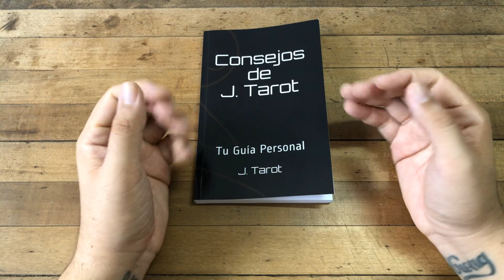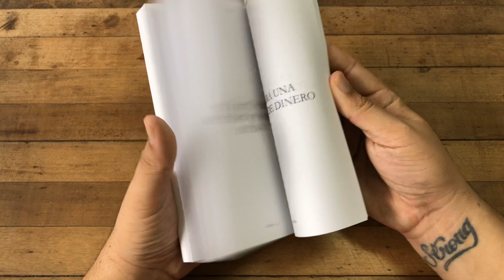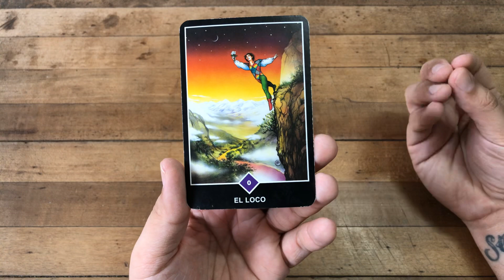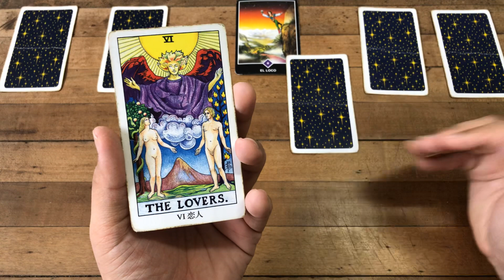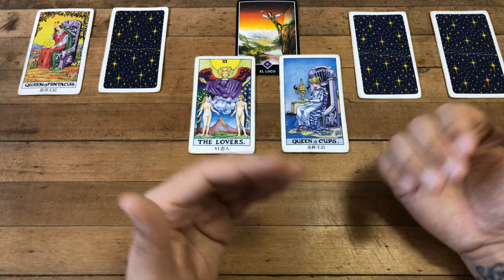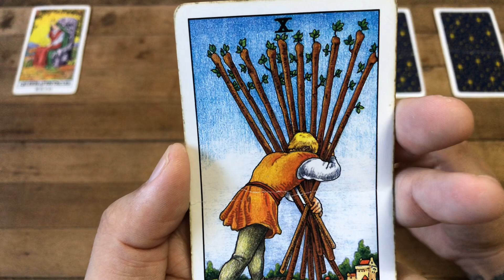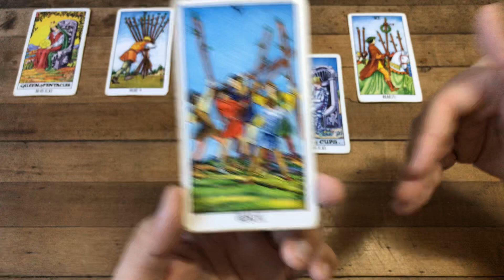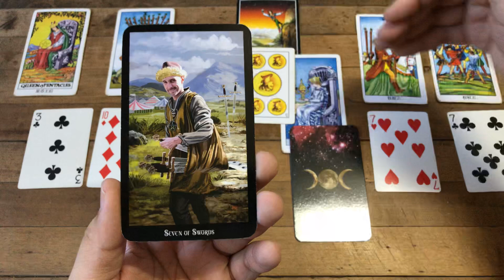ESCORPIO HORÓSCOPO SEMANAL 25 DE NOVIEMBRE AL 1 DE DICIEMBRE 2019 + Pregunta Interactiva Tarot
Libro CONSEJOS DE J. TAROT Ya Disponible:
Consejos de J Tarot Enlaces:
USA:

ATENCION: TV+18